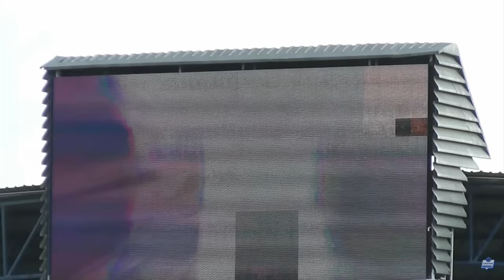ไฮไลต์เต็ม PEA U23 Youngster League 2024 บุรีรัมย์ ยูไนเต็ด U23 2-0 พัทยา ยูไนเต็ด U23